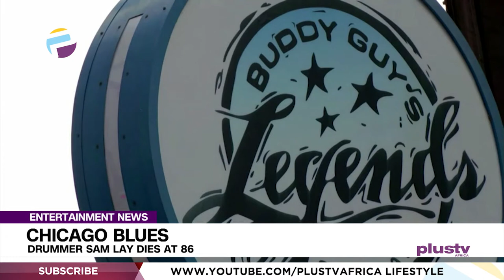Chicago Blues: Drummer Sam Lay Dies at 86 | ENTERTAIMENT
Chicago blues drummer and vocalist Sam Lay, who performed and recorded with Muddy Waters, Howlin' Wolf and Bob Dylan, has died at age 86.